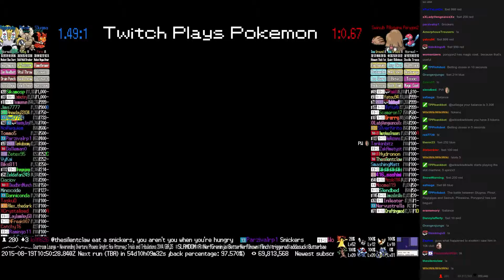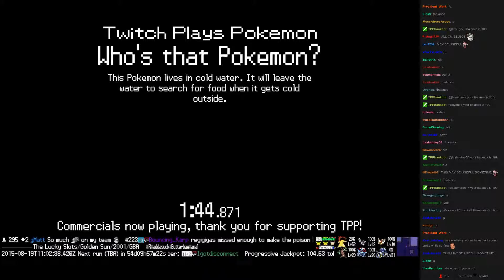Twitch Plays Pokémon Battle Revolution - Match #21064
Match #21064 [Blue: Slugma, Pinsir, Regigigas] vs [Red: Swinub, Piloswine, Porygon2]